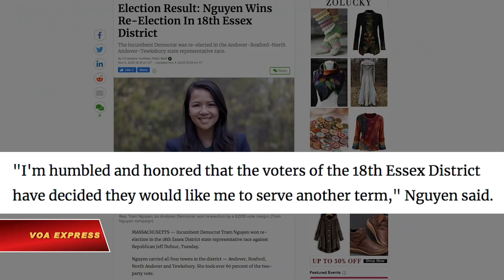Bầu cử Mỹ 2020: Hai nữ dân biểu gốc Việt tái đắc cử (VOA)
Tin tức Nếu không vào được VOA, xin các bạn hãy vào để vượt tường lửa. Hai nữ dân biểu gốc Việt, Trâm Nguyễn và Stephanie Murphy, vừa giành chiến thắng trong cuộc đua giành thêm nhiệm kỳ nữa, lần lượt tại tiểu bang Massachusetts và Florida.

Nữ luật sư Trâm, người từng là di dân tị nạn Chiến tranh Việt Nam, đánh bại đối thủ đảng Cộng hoà Jeff Dufour trong cuộc đua giành ghế dân biểu Hạ viện tiểu bang Massachusetts địa hạt 18 Essex County hôm 3/11 để tái đắc cử nhiệm kỳ thứ 2. Bà Trâm, dân biểu gốc Việt đầu tiên của Massachusetts, đắc cử lần đầu vào hạ viện tiểu bang trong cuộc bầu cử giữa nhiệm kỳ năm 2018.

Trước đó trong ngày 3/11, ngày chính thức bầu cử tổng thống Mỹ 2020, bà Stephanie, một cựu thuyền nhân Việt Nam, tái đắc cử chức dân biểu Hạ viện Hoa Kỳ tại Địa hạt bầu cử số 7 của bang Florida. Bà Stephanie, có tên tiếng Việt là Đặng Thị Ngọc Dung, đã làm nên lịch sử hồi năm 2016 khi trở thành người phụ nữ Mỹ gốc Việt đầu tiên đắc cử vào Quốc Hội Hoa Kỳ sau khi đánh bại một dân biểu Đảng Cộng Hòa kỳ cựu sau 20 năm tại chức.

Cả bà Trâm và Stephanie đều đại diện cho Đảng Dân chủ tại tiểu bang của mình.

Dân biểu Trâm, người được Tổng thống Barack Obama ủng hộ trong cuộc tranh cử Dân biểu tiểu bang năm 2018, được Patch trích lời nói sau khi tái đắc cử nhiệm kỳ hai hôm 3/11 rằng bà cảm thấy “nhún nhường và vinh dự khi những cử tri của địa hạt 18 Essex District đã quyết định rằng họ muốn tôi phục vụ thêm một nhiệm kỳ nữa.”

Nói với VOA trước ngày bầu cử giữa kỳ năm 2018, bà Trâm, người cùng gia đình tới Mỹ khi mới 5 tuổi, cho biết bà muốn trở thành một dân biểu “dễ dàng tiếp cận và sẵn sàng gặp mặt tất cả các cử tri”, cũng như sẽ nỗ lực thúc đẩy để cờ vàng 3 sọc đỏ được công nhận là lá cờ chính thức của cộng đồng Việt Nam ở Massachusetts.

Trong khi đó tại Floria, bà Murphy, người được gia đình đưa đến Mỹ bằng con đường vượt biển lúc mới vài tháng tuổi, hôm 3/11 đánh bại hai đối thủ là Leo Valentin của đảng Cộng hoà và ứng cử viên độc lập William Garlington để giành nhiệm kỳ dân biểu Mỹ lần thứ 3.

Nói với VOA trong một cuộc phỏng vấn khi tái tranh cử nhiệm kỳ 2 năm 2018, bà Murphy, người từng phục vụ trong Bộ Quốc phòng Mỹ, cho biết bà ủng hộ việc bảo vệ quyền tự do hàng hải vì “nó cho phép thương mại quốc tế được tiếp tục” và cho rằng đó là một vai trò quan trọng mà Mỹ cần tiếp tục hỗ trợ” trong bối cảnh Hoa Kỳ tăng cường sự hiện diện ở Biển Đông trước những thách thức từ Trung Quốc.